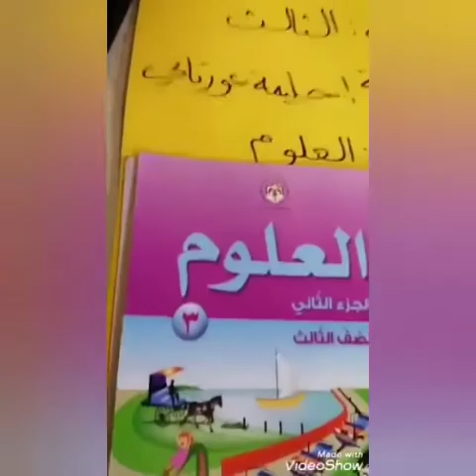الصف الثالث علوم أثر الكائنات الحية في تشكيل سطح الأرض ص٣٨ وص٣٩ الجزء الأول